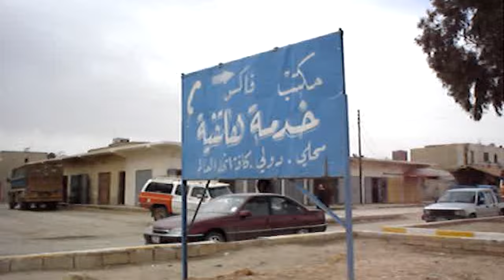"No Chances" by Twenty One Pilots / Iraq War Video and Photos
Video and photos from Operation Iraqi Freedom accompanied by "No Chances" by 21 Pilots. Iraq video from Adam Davidson. Iraq photos from Adam Davidson, Brian Van Gorden, Darren Stuart, Jarrid Hixon & Salvatore Esposito. Posted as part of the War & Life Project Any veteran who served in any combat zone in any capacity is invited to contact Preston Jones: or / .